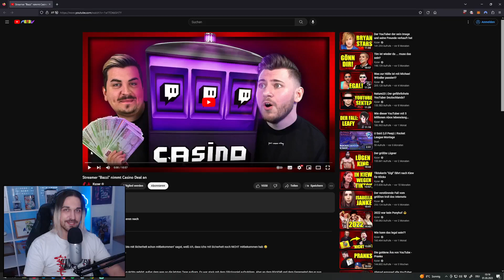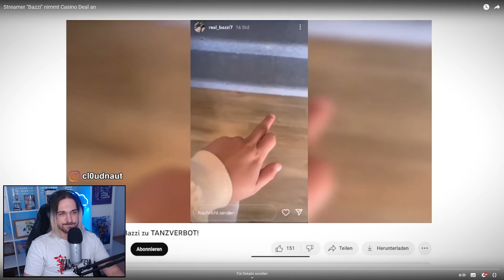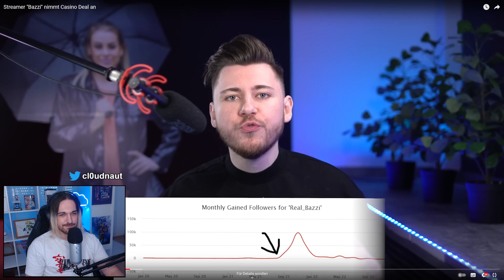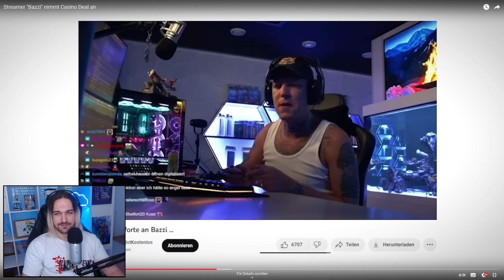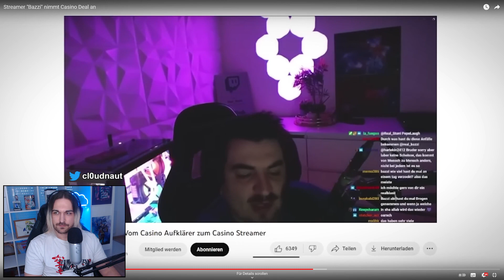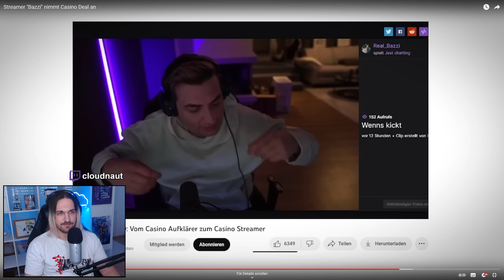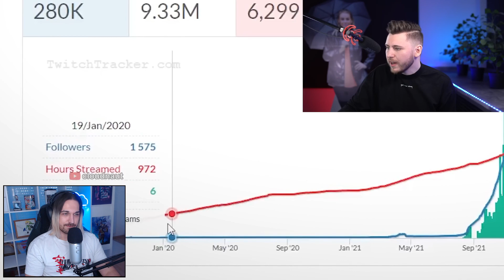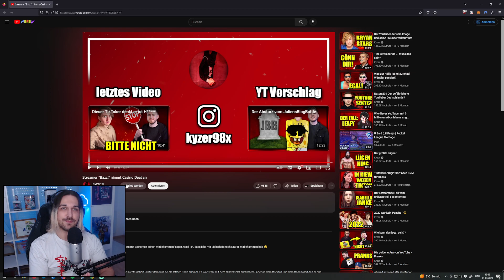REACTION auf Streamer "Bazzi" nimmt Casino Deal an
Ungeschnittener Just Chatting Livestream von Twitch in dem auf " Streamer "Bazzi" nimmt Casino Deal an " von Kyzer reagiert wird.